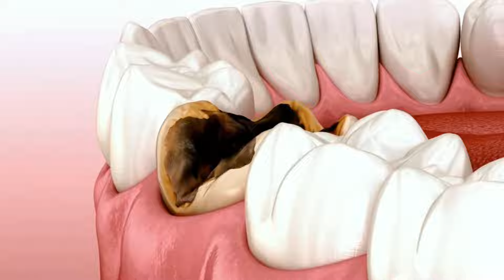Proses penambalan gigi yang harus Anda ketahui !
Penambalan gigi adalah salah satu prosedur yang umum dilakukan oleh dokter gigi untuk memperbaiki kerusakan pada gigi yang disebabkan oleh karies atau cedera. Proses ini melibatkan penggunaan bahan tambal untuk mengisi lubang atau kerusakan pada gigi sehingga mengembalikan bentuk, fungsi, dan estetika gigi yang terpengaruh. Di video ini adalah beberapa hal yang perlu Anda ketahui tentang proses penambalan gigi: